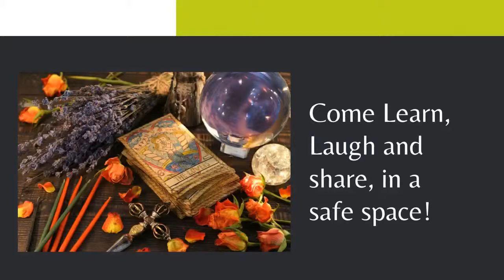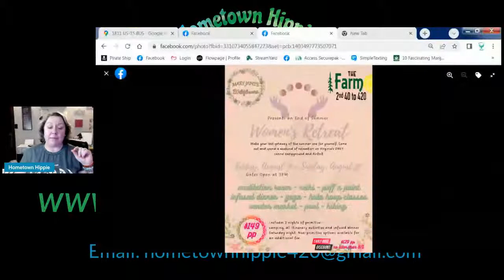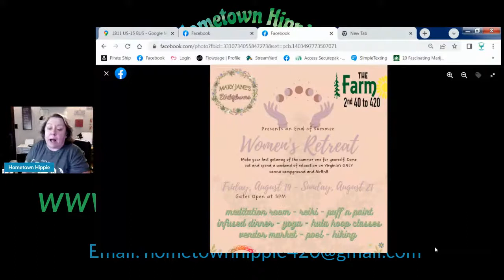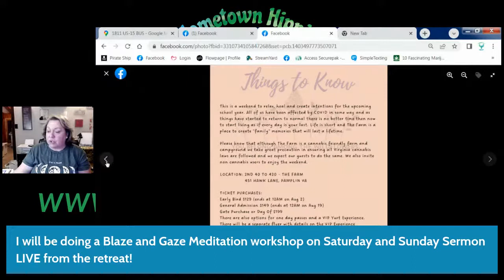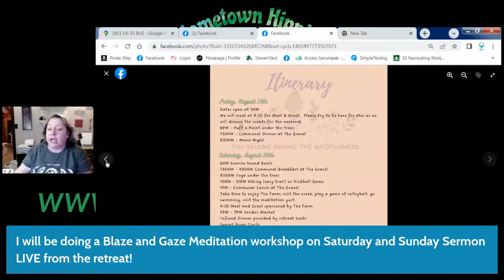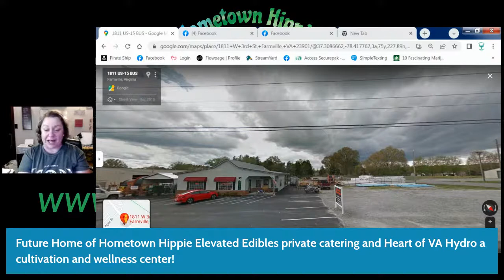What's Up Wednesday! BIG STUFF-- come tune in!